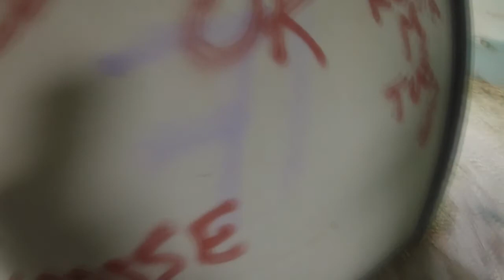airsoft feedback_ AOC18-Bye Kitteam : Capture the bottle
Objectif : capturer la bouteille adverse et la rapporter dans son propre camp. Pourquoi une bouteille ? Parce que nous n'avions pas de drapeau :-p

Merci à la Bye Kitteam pour son accueil.

The objective is similar to "capture the flag" but we only had bottles !

BB guns :
-Silverback PP-19 Bizon aeg
-WE G19 gbb
-WA PAMAS G1 gbb

Outfit:
-French Daguet (desert) jacket
-Digital DMP trousers
-Ciras Land